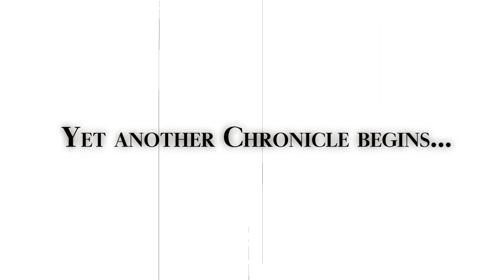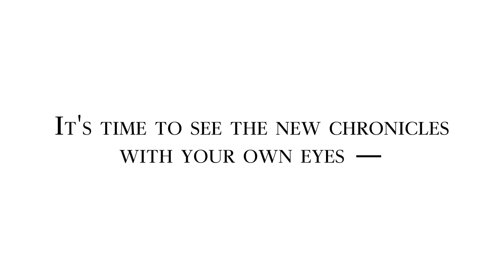RPG JusticeChronicles for Nintendo 3DS - North American Nintendo eShop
Ultimate classic RPG where a young knight must fight destiny through the darkness that lurks in history!

Kline, a novice High Beast Knight is sent on reconnaissance into Laft, the Earth-Depths, where he comes across Alia, a Battle Maiden who has suffered terrible injuries and is close to death. In order to help her, he forms a partnership with the God of Death, Rooselevy. Alia lives, but in return the young knight must give up his life...
In a world on the brink of war, the newly acquainted duo must fight destiny itself in order to save the world from the ever creeping darkness that is threatening to consume everything, and once and for all restore the balance of the world.

Featuring 40 hours of unique gameplay, a rich storyline mixed with a large variety of characters and enemies, as well as many more intriguing features such as powerful meteorites that grow with the character, animated turn-based battles, a large quantity of side quests, material collection, weapon crafting, and beautiful 8-bit dot artwork, Justice Chronicles really captures the essence of a true Role Playing Game!

Nintendo trademarks and copyrights are properties of Nintendo.